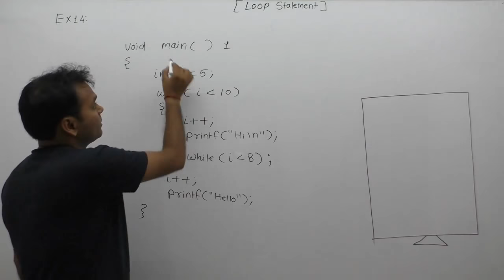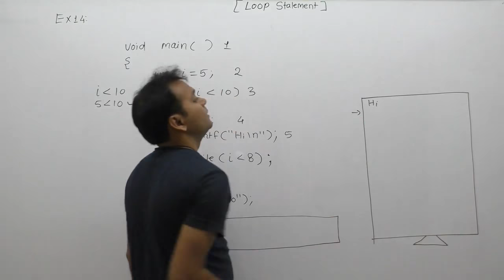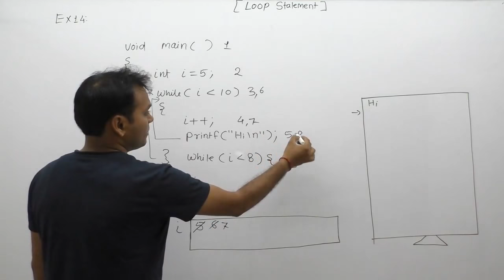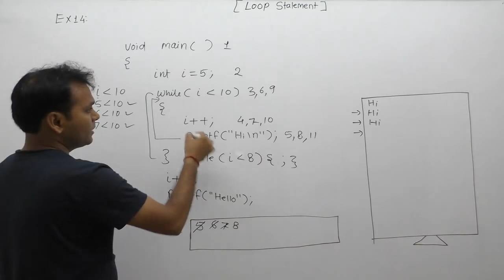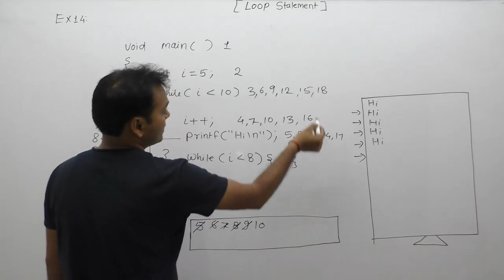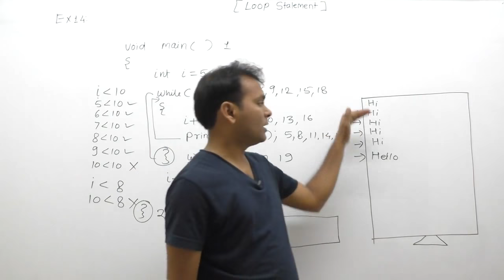examples of loops| examples of loops in c programming| examples of for loop |Part455